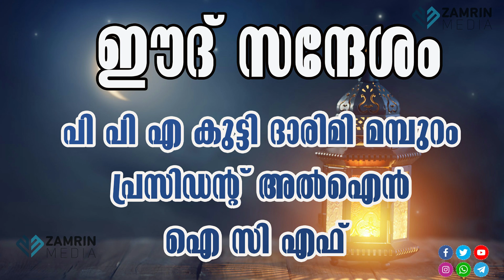ഈദ് സന്ദേശം പി.പി.എ കുട്ടി ദാരിമി മമ്പുറം (പ്രസിഡണ്ട് ICF അൽ ഐൻ )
ഈദ് സന്ദേശം

പി.പി.എ കുട്ടി ദാരിമി മമ്പുറം
പ്രസിഡണ്ട് ICF അൽ ഐൻ

l C F AL AlN